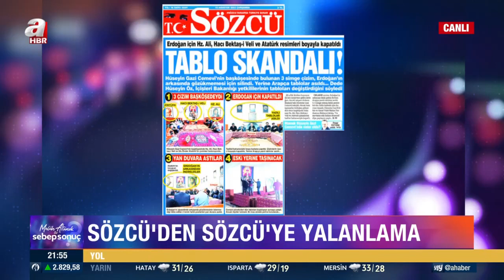Latif Şimşek: Cumhurbaşkanı ne zaman Alevilerle ilgili adım atsa bir provokasyonla karşılaşıyoruz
A Haber’de yayınlanan ve yazar Melih Altınok’un sunumuyla 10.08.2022 tarihinde ekranlara gelen “Melih Altınok İle Sebep Sonuç” programında gündemdeki sıcak konular masaya yatırıldı. Konuklar, Latif Şimşek, gazeteci Latif Şimşek, siyaset bilimci Onur Erim, akademisyen Mehmet Yalçın Yılmaz ile "Türkiye'nin enerji stratejisine kim neden karşı?", "Gazeteciye saldırıya kim neden sessiz?" sorularına yanıt arandı.